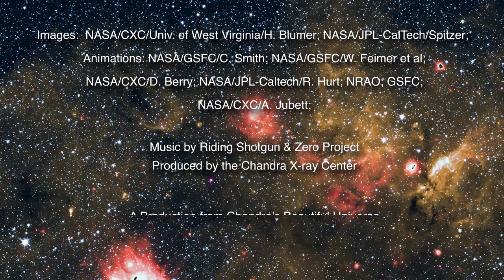Fastest spinning magnetar may be youngest known to date - Take a tour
The Chandra X-ray Observatory has been used to study J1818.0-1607, a magnetar 21,000 light years from Earth.